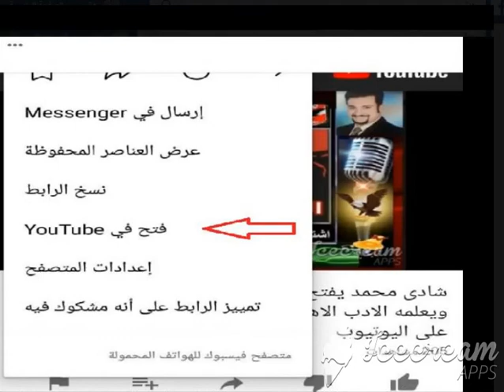فضيحة البوابين على قناة البليله وهيـ ـجان قبل سقوط مرتضى احنا مش بتوع تطبيل اللى بيطبلوا بتوع الاهلى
عشان تشترك فى القناه لو انت داخل من الفيس هتلاقى ثلاث نقط جمب بعض فوق اى فيديو دوس عليهم واختار فتح فى اليوتيوب هتقدر تعمل تعليق ومشاركه بدون تسجيل الدخول